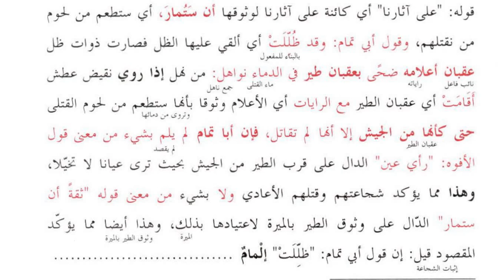مختصر المعانی، سبق:84 وامّا غیرالظاہر تا معنی بیت جریر / Mukhtasar Ul Maani:84